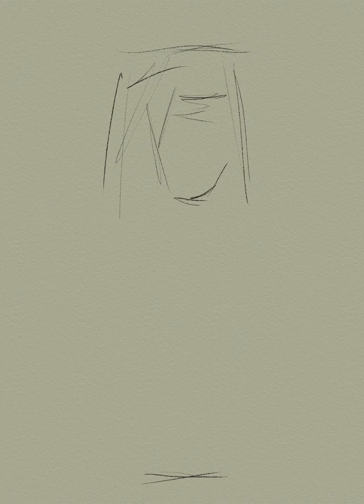ROSÉ drawing Thai dress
Time-lapse drawing ROSÉ Blackpink tutorial